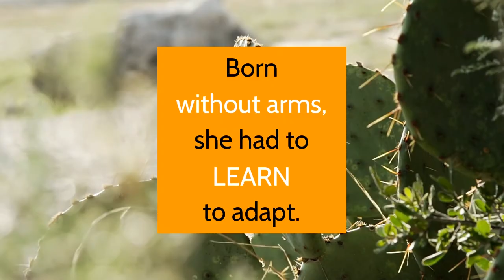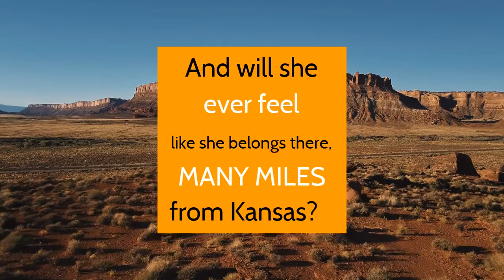Book Trailer: Insignificant Events in the Life of a Cactus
Don't miss Insignificant Events in the Life of a Cactus by Dusti Bowling. Available in the Eldorado PK-8 Library!